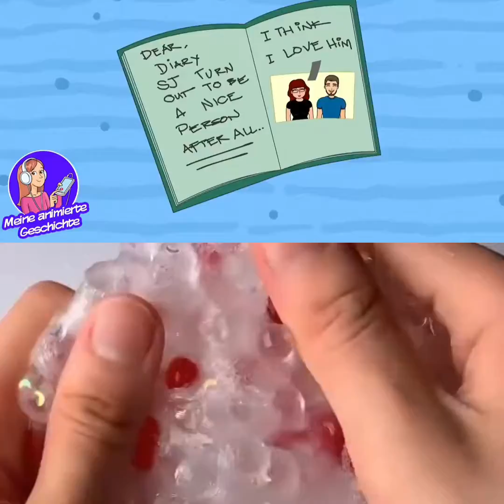Schleim Storytime #36 | ICH HABE DAS DUNKIE GEHE IMNIS MEINES SCHWARMS DER GANZEN SCHULE OFFENBART